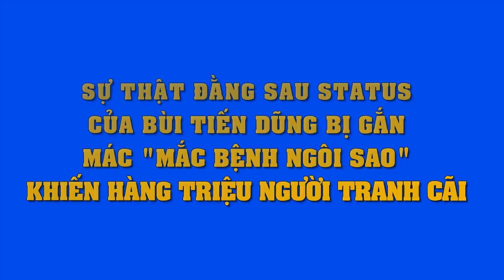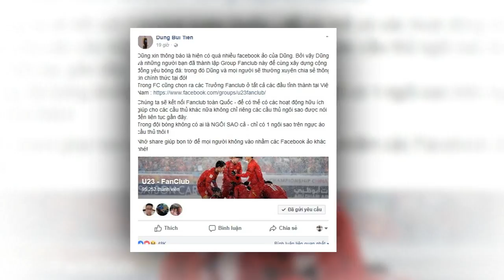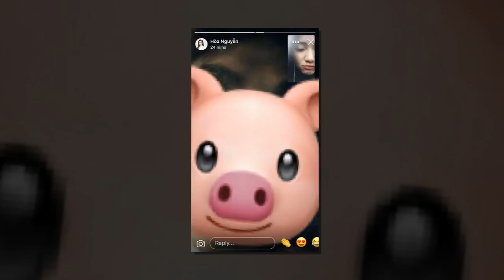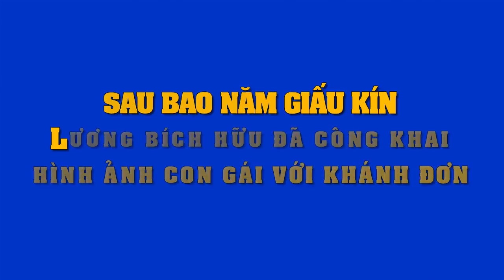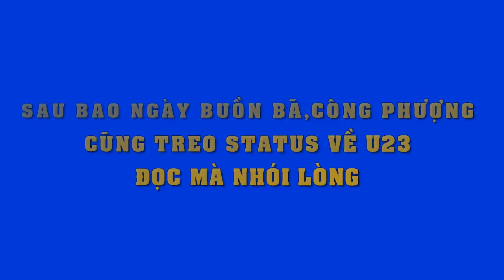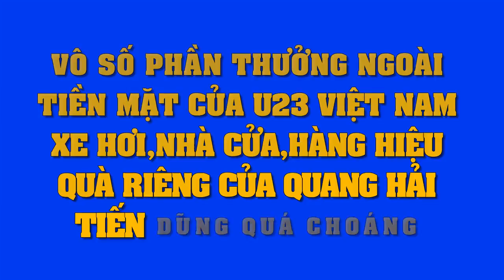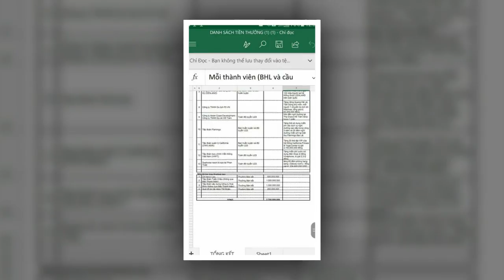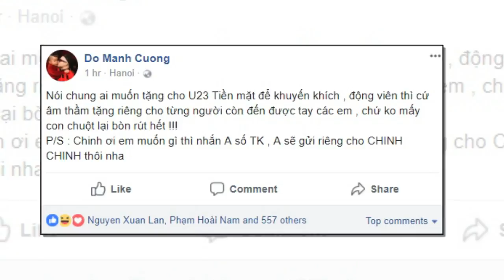Sự thật bất ngờ đằng sau status của Tiến Dũng bị cho "mắc bệnh sao" khiến dư luận tranh cãi dữ dội..